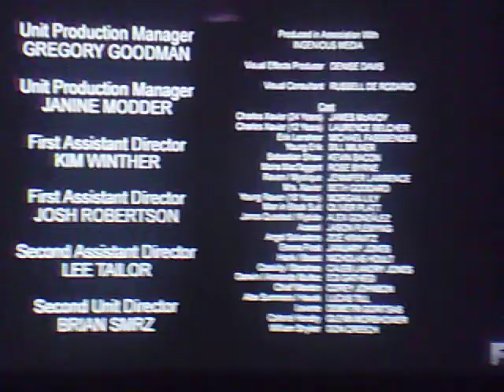X Men First Class